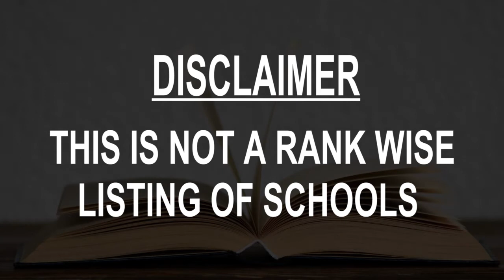Best Schools around Pankow, Germany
Must Watch.. Best Schools around Pankow

Click on Bell ICON to get the notification of New Videos.This is not rank wise listing of Top Schools in Pankow, it's the list of best Schools around Pankow as per the ratings given by our users.

Listed Schools:

Berlin Cosmopolitan School
International school • Rückerstraße 9

did deutsch-institut Berlin
German language school • Novalisstraße 12

Berlin Metropolitan School
School • Linienstraße 122

Platanus school
School • Berliner Str. 12

Berlin Bilingual School
International school • Weinstraße 1

GLS German Language School in Berlin
German language school • Kastanienallee 82

DAS Akademie
Language school • Torstraße 125

German courses Berlin - speakeasy
Language school • Warschauer Str. 36

Kapitel Zwei. Deutsch-Sprachschule Berlin GmbH
School • Am Köllnischen Park 1

LOGO Sprachenschule
Language school • Wichertstraße 67

ESMT Berlin
Business school • Schloßpl. 1